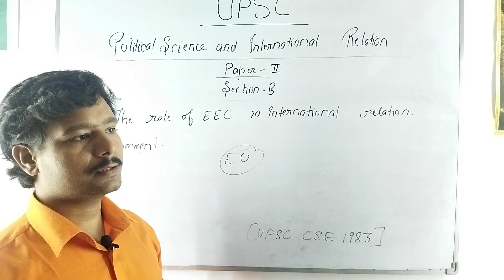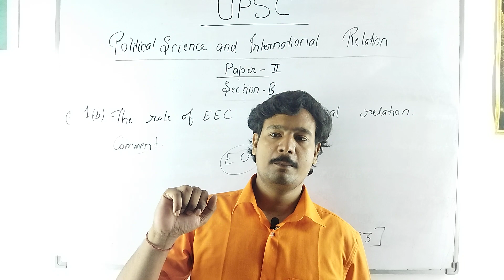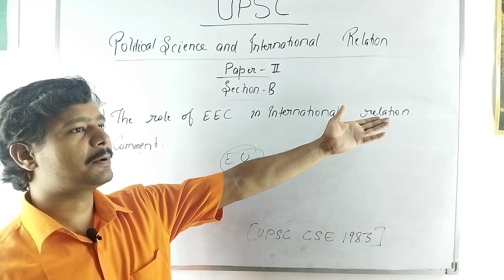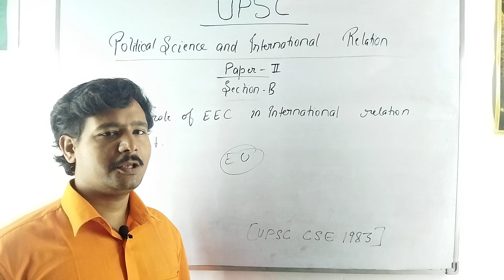psir, The role of EEC in International relations.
POLITICAL SCIENCE UPSC OPTIONAL BY SUMIT SINGH. psir by sumit singh, @psir, psir by chanakyaias

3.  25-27 साल बाले UPSC सिविल सेवा की तैयारी शुरू करें या नही ? उम्र सीमा क्या है? कब से तैयारी करें

1.Why am i doing it ?
2.What the result might be ?
3.Will i be successful ?

;- CHANAKYA